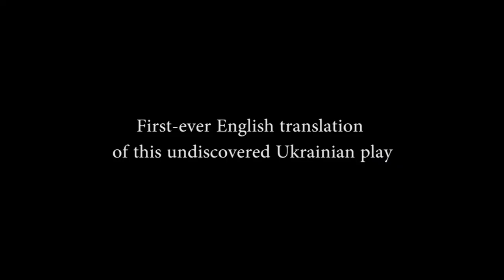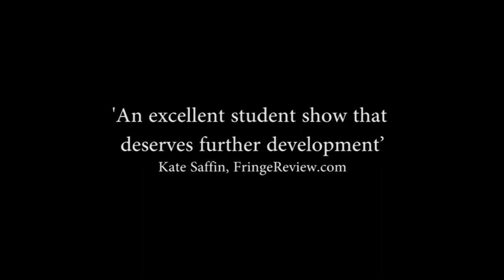Maklena @ Lion and Unicorn Theatre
Maklena by Mykola Kulish
Translated and directed by Maria Montague
Music composed by Oliver Vibrans
Set design by Jack Parham

Thurs 7th and Fri 8th September
19.30
Lion and Unicorn Theatre

For 13-year-old Maklena, the Soviet Union is the best fairy tale yet. She imagines life in ‘the land of the Soviets’ and dreams of joining the revolution. Her landlord Zbrozhek has a different ambition: to buy the local factory and see his name in golden letters. When their dreams are put on the line, reality and fantasy become confused and communist and capitalist ideals are taken to the extreme.

This will be the world premiere of the first English translation of Maklena Grasa (1933), the final work of Ukraine’s most prominent playwright Mykola Kulish